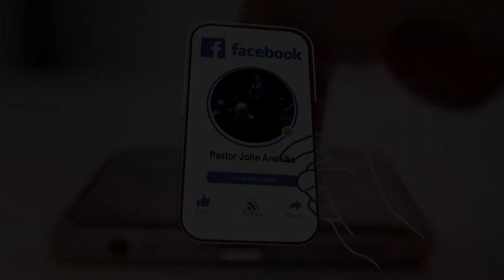MASTERING SPIRITUAL WARFARE!!! Pastor John Anosike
SRE,  Pastor John Anosike